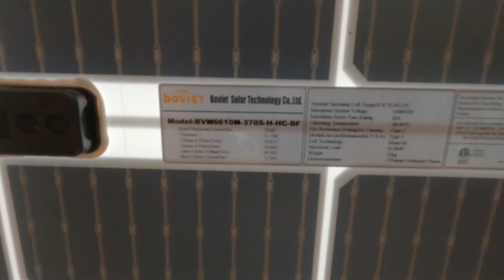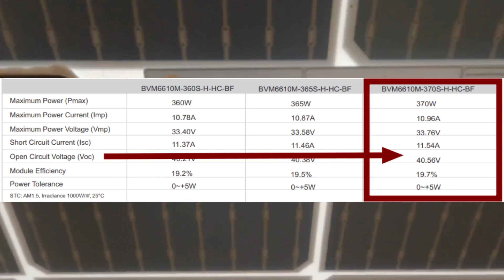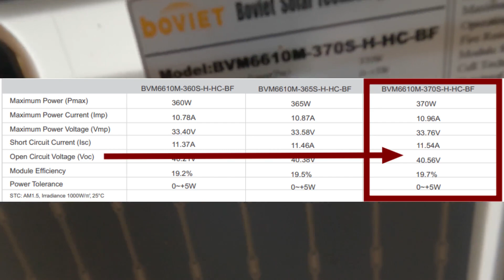5 - Putting Up The Solar Panels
With the ground mount structure complete, it's time to attach the first row of panels.

0:00    Intro & Overview
3:25    Time lapse putting up the solar panels
10:49  Closing Comments